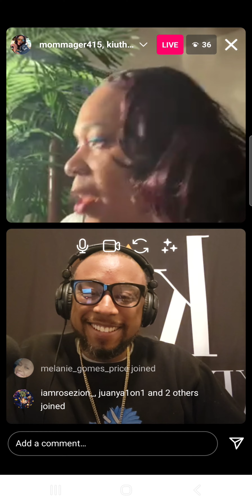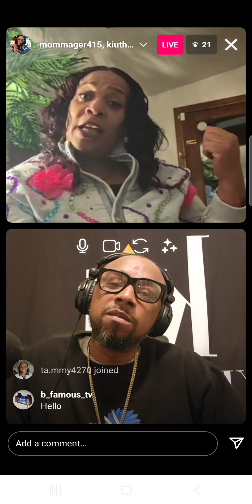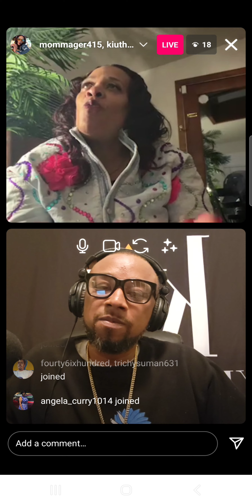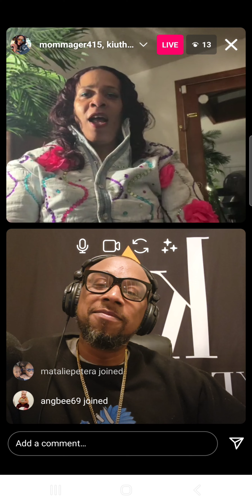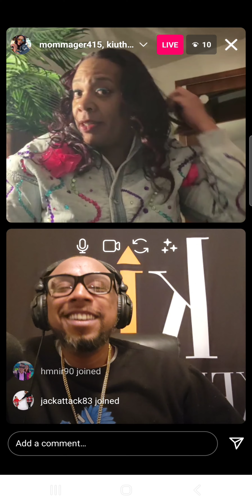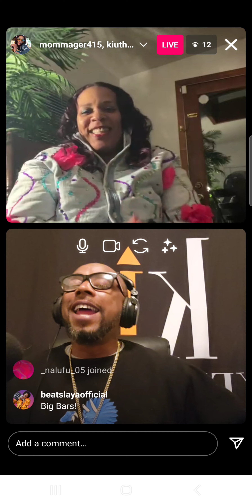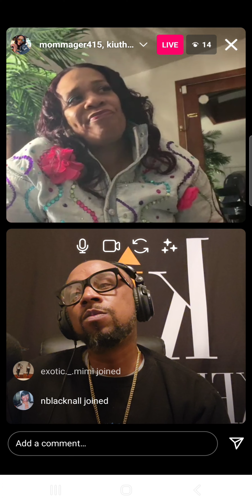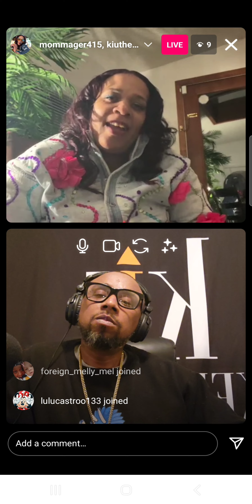kiu conversation with momager extraordinaire Tanisha